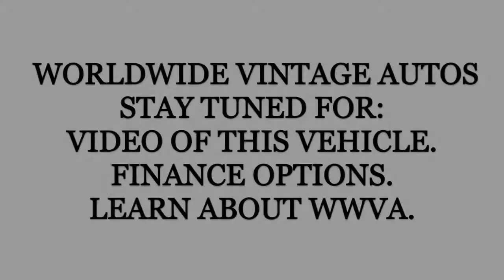1951 FORD CUSTOM